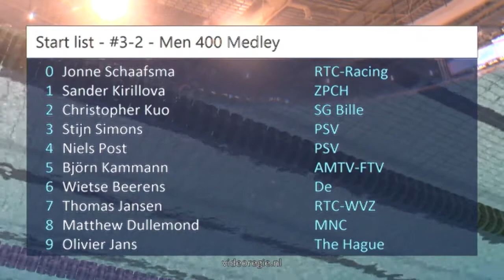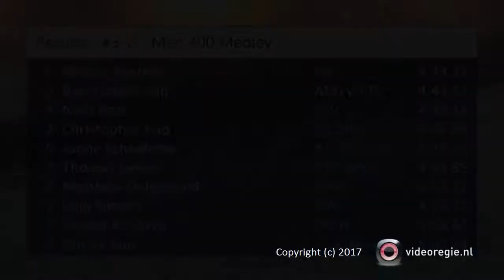#3-2 - Men 400 Medley - Swim Cup Eindhoven 2017 | Zwemmen